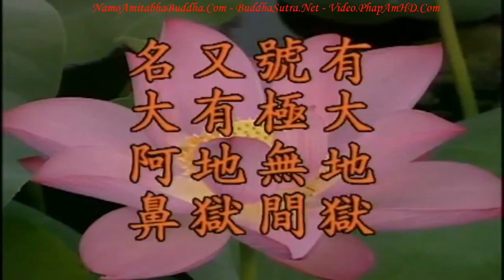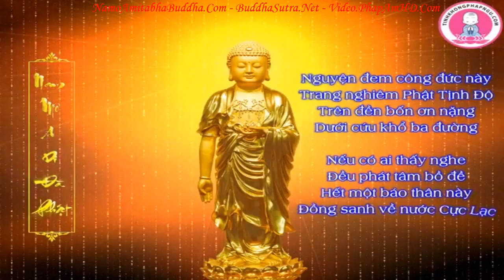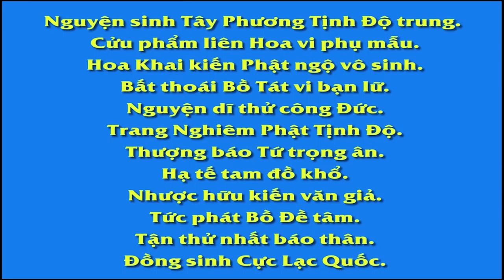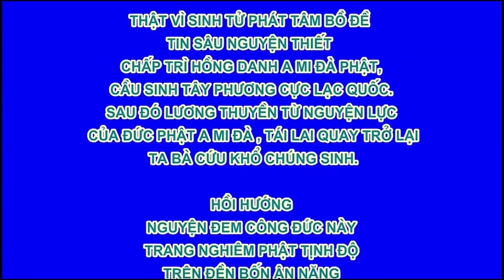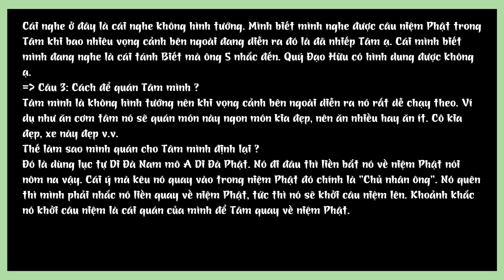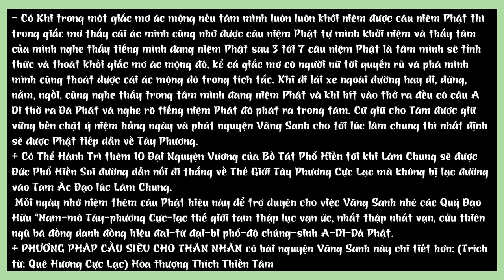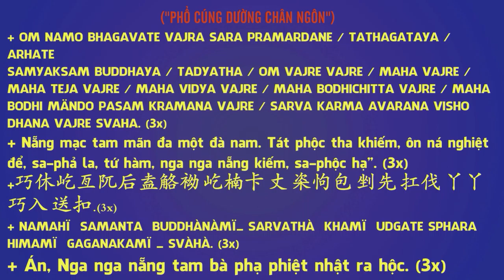Kinh Địa Tạng Bồ Tát Bổn Nguyện tập 31 102 Lão Pháp Sư Tịnh Không R